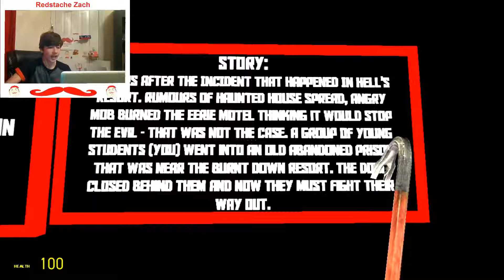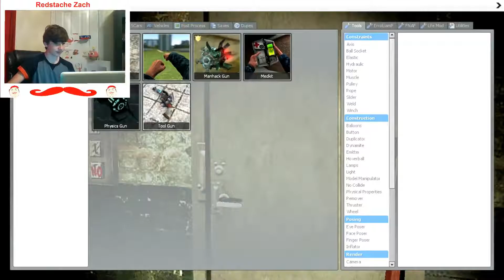Redstache Zach Plays A Gmod Map: Hell's Prison: Stop with the jumpscares!!!!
AAAAAAGH! SO MANY JUMPSCARES!

Become A Redstacher Today!
Play the game: Garry's Mod is on Steam!
"Keep Stache-ing!"